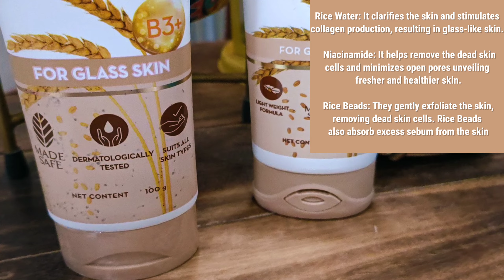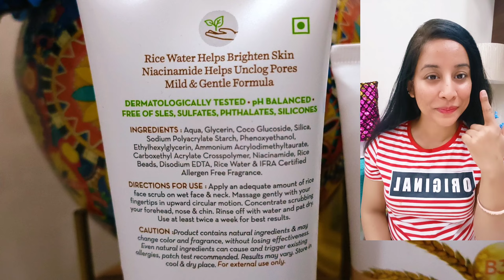Meesho Haul Starting 269💛*BEST* Meesho Home Decor Haul for Living/Bedroom Makeover#meeshohaul#meesho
*BEST* Meesho Home Decor Haul Starting 269 | Living Room Makeover with Meesho

Blue flowers
S-79611767
multicolour planter with stand
S-42969120
Adjustable Lamp with Light
S-56955291
Drum Stool - Blue
S-92279958
Round Multicolor Mat
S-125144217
Brass Candle Holder
S-42022803
Boho Candle Holder
S-40868115
Multicolor utility Holder
S-52795100

PRIYAN2022
On MamaEarth App &
Mamaearth Website.